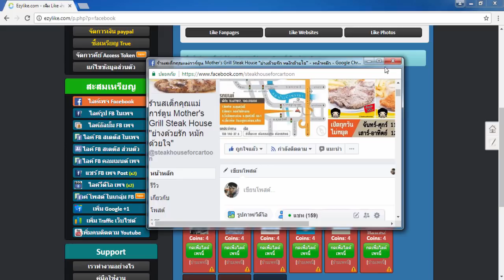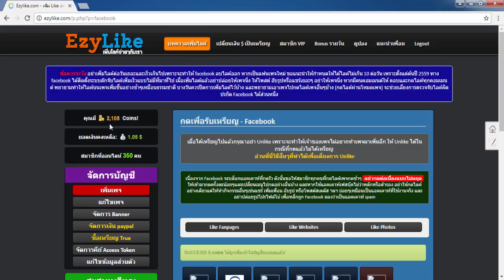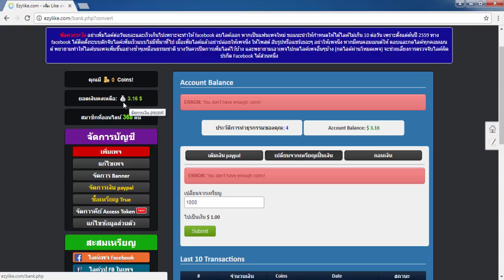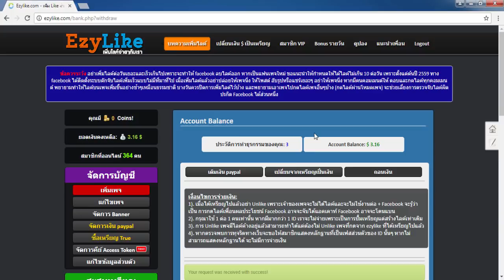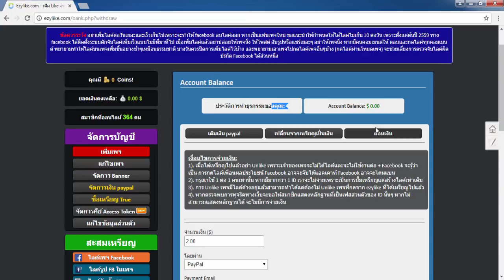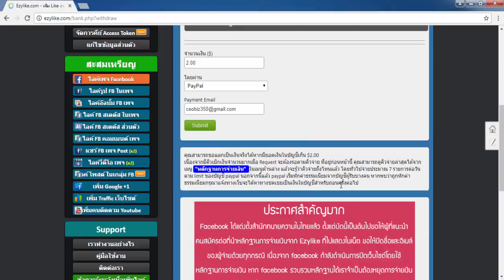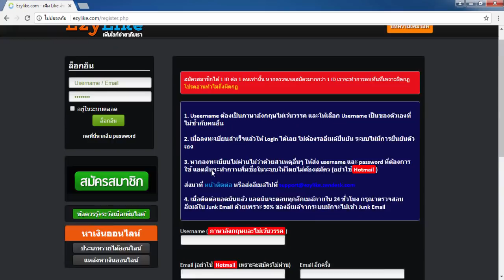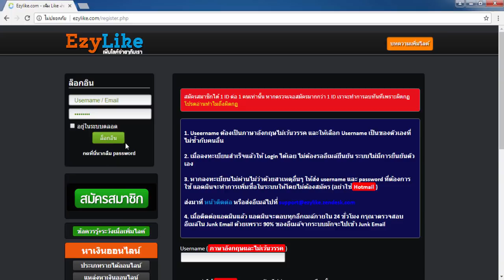(( สมัครฟรี ได้เงินจริง!! )) สอนหาเงินออนไลน์ 10$ - 20$ ง่ายๆ ไม่ต้องลงทุน ไม่ต้องชวนคน!!